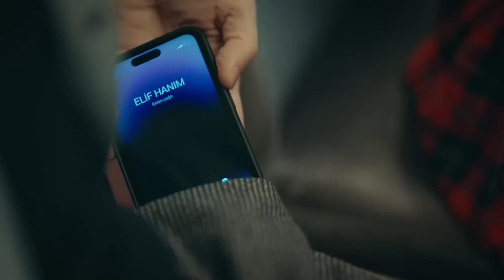Üstüme Kokladığın Kaçıncı Gül Bu? - Ego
Begüm ilk defa Elif'i görüyor. BEGÜM’ÜN
GAZABINDAN KORK

Sibel ve Erhan, sır gibi sakladıkları gizemli üç güne ait fotoğrafların basına sızmasıyla iyice köşeye sıkışmışlardır. Fotoğrafları çeken kişi o evde yaşananlara da tanık olmuş mudur? Bu soru Sibel ve Erhan’ın hayatlarının merkezine oturur ve cevabını almak için fotoğrafları basına sızdıran kişiyi bulmaktan başka çareleri yoktur. Berkay’ın, Tuncay’ın oğlu olduğunu öğrenen Tahir, aile içi dengeleri gözetmek zorundadır. Elif, Sibel’den alacağı intikamın planlarını kurarken, ortak düşmanlarını arayan Sibel ve Erhan kendilerine rağmen birbirlerine yakınlaşmaya başlarlar.

Elif’le (Rüya Helin Demirbulut) Erhan (Alperen Duymaz) birbirlerini çok seven nişanlı bir çifttir ve hayattan en büyük beklentileri evlenip, mutlu bir yuva kurmaktır. Yaşantılarının rutini, Erhan’ın trajik aldanışı ile bozulur ve Erhan, ödenmesi çok güç bir borç yüküyle karşı karşıya kalır. Birlikte gittikleri, Erhan’ın iş gezisinde aldıkları bu haberle hayatları da psikolojileri de alt üst olacaktır. Ödemeleri neredeyse imkansız olan borç hayatlarını kabusa
çevirmişken, Erhan’ın patronu Sibel’in (Melisa Aslı Pamuk) yaptığı teklif hayatlarını sonsuza dek değiştirecektir…

Oyuncular:  Alperen Duymaz, Melisa Aslı Pamuk, Ahmet Kayakesen, Rüya Helin Demirbulut, Hülya Gülşen Irmak, Derya Beşerler, Can Adalıer, Emirhan Dönmez, Tuna Orhan, Naz Sayıner, Ahmet Şeninak ve Erdal Küçükkömürcü

KÜNYE:
Yapım: Pastel Film
Yapımcı: Efe İrvül ve Yaşar İrvül
Yönetmen: Doğa Can Anafarta
Senaryo: Erkan Birgören, Tuna Görgün